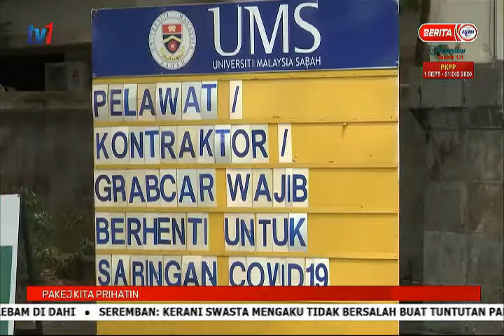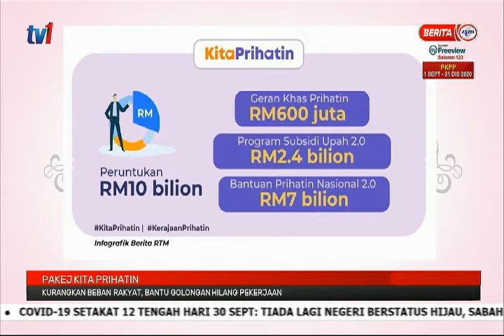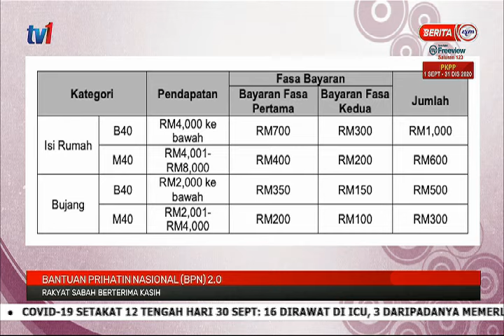1 OKT 2020-BERITA PAGI-SABAH